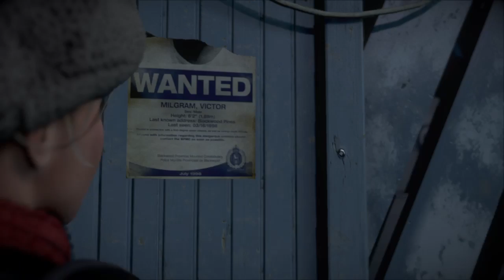【＃3】Until Dawn™-惨劇の山荘-【実況者ﾂﾖﾎﾟﾝ3】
続きです。平日夜5時に配信します！時間のある方ない方、一人でも多くの方に観て貰える様に頑張って行きます！